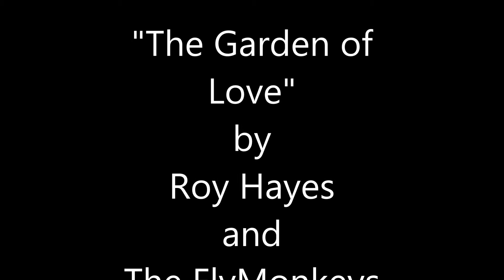The FlyMonkeys: The Garden of Love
Roy Hayes - vocals and guitars
Sean Callahan - bass
Mike Land - drums